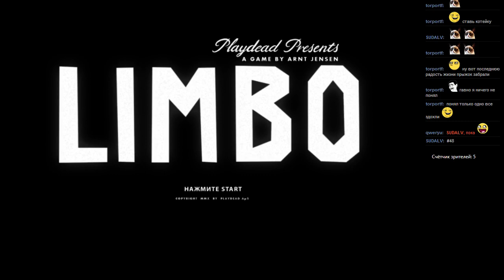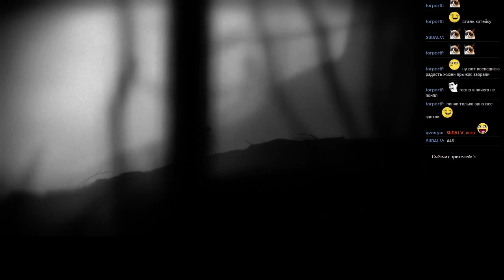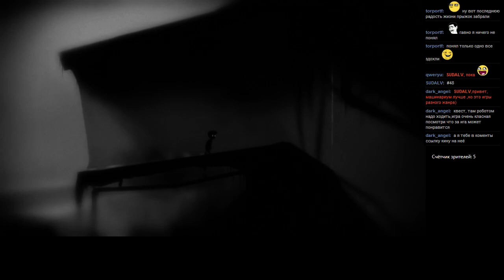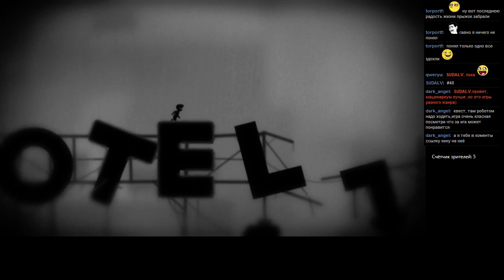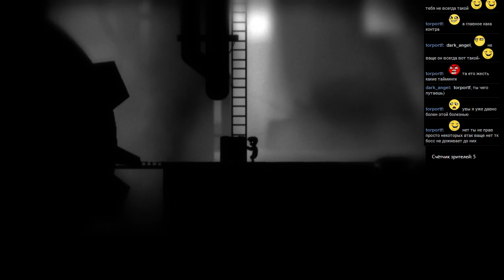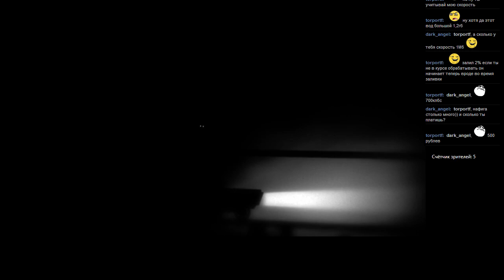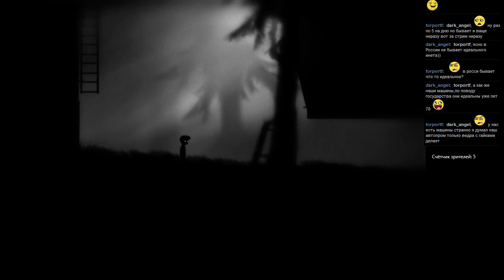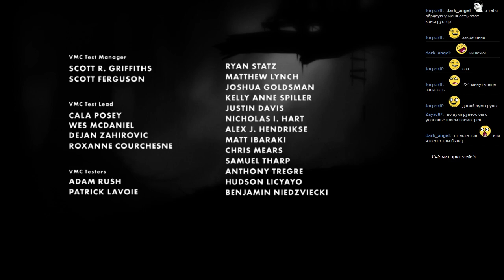#48 LIMBO [Windows 8] челлендж меньше 5 смертей старт 2